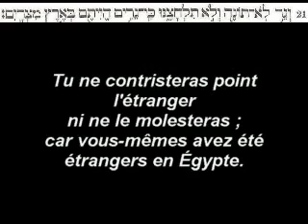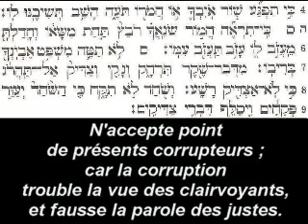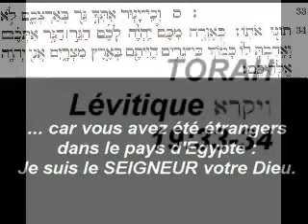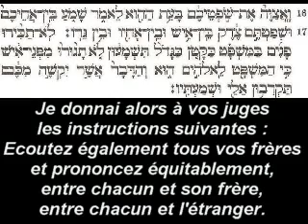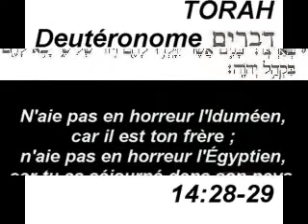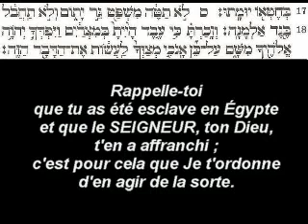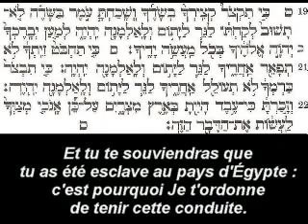ECOUTE ISRAEL שְׁמַע, יִשְׂרָאֵל